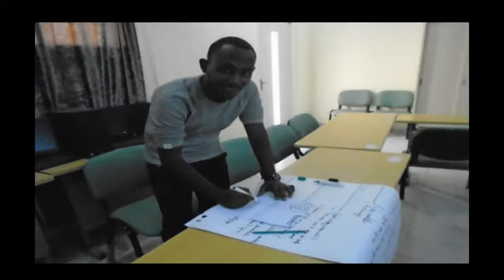Formation pour les enseignants du préscolaire de Hodan Nord CFEEF 2018